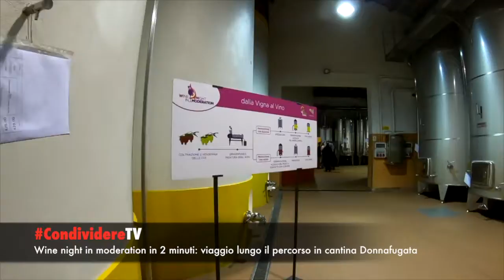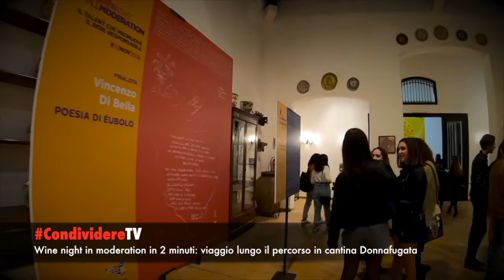CondividereTV: Wine night in moderation in 2': il percorso in cantina Donnafugata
Si è svolto sabato 10 novembre 2018 nelle cantine "Donnafugata" di Marsala, "Wine night in moderation", promosso dal Servizio di Pastorale giovanile della Diocesi, Donnafugata e Consorzio di tutela vini Doc Sicilia. In due minuti il percorso che è stato offerto di fare ai giovani. [Produzione: immagini fornite dall'Ufficio stampa del Consorzio di tutela vini Doc Sicilia].